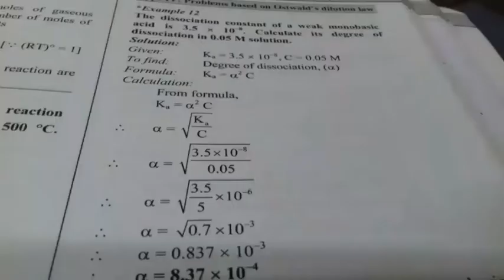Bio of RK Part- I